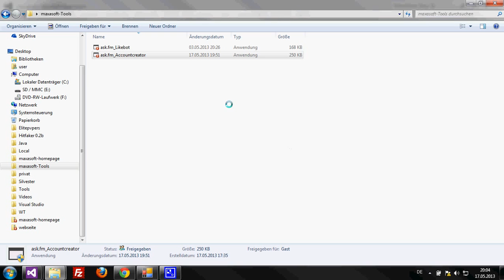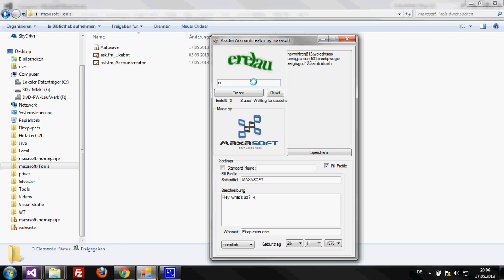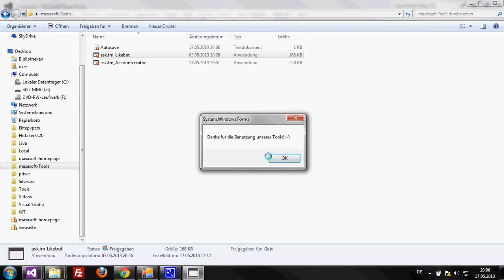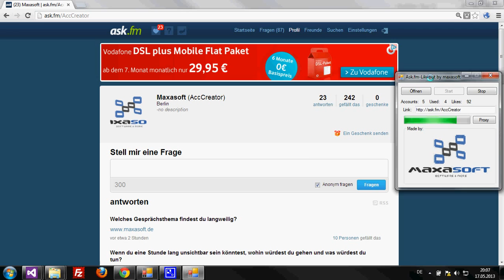Ask.fm-Accountcreator & Likebot by maxasoft | Accounts erstellen | Liken | Profil füllen | Autosave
Funktionen:

-Accounts erstellen
-Profil füllen
-Autosave
- Autopudater uvm.!